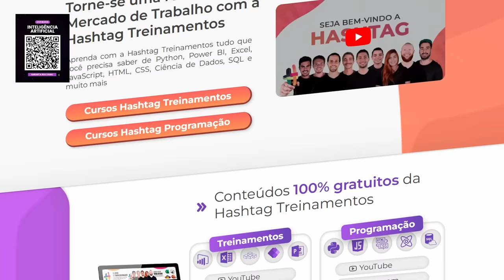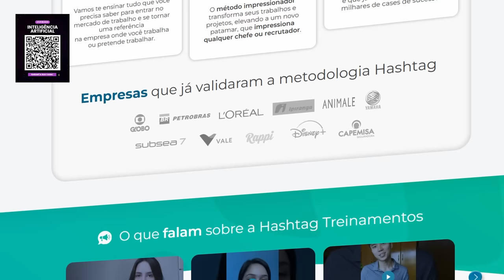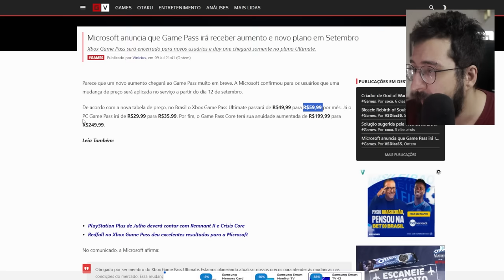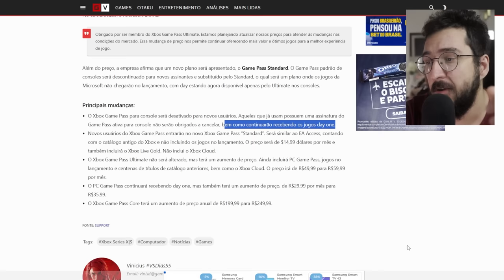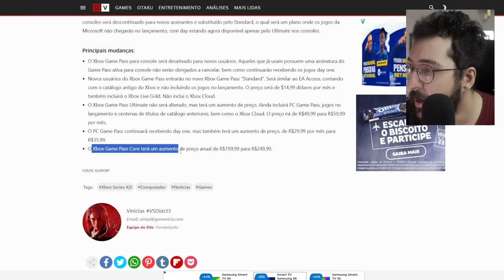Microsoft MENTIU? Os fãs ODIARAM essa MUDANÇA no XBOX!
Complicada noticia pro XBOX

➤ PSN: hadessama94